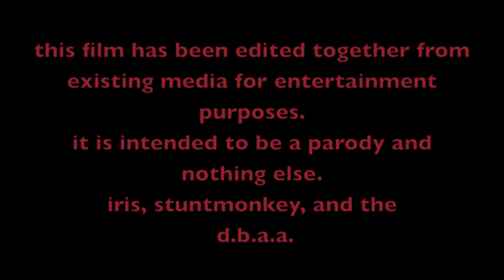ace hardware buzzsaw tucson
commercial parody.
comedy.